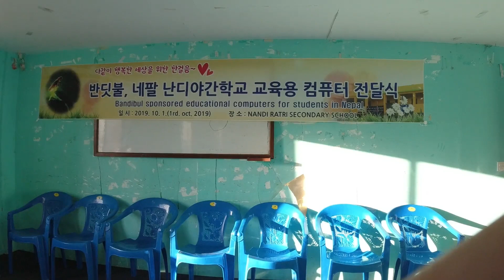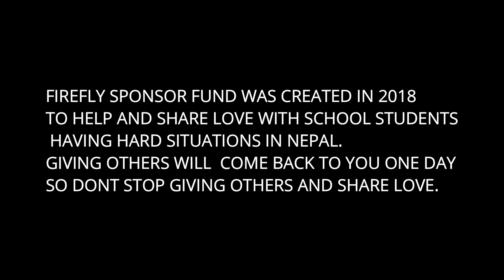TRAVEL VLOG NEPALFEAT KOREAN DAI (SHREE NANDI RATRI SCHOOL)